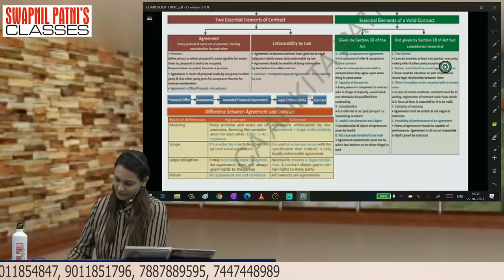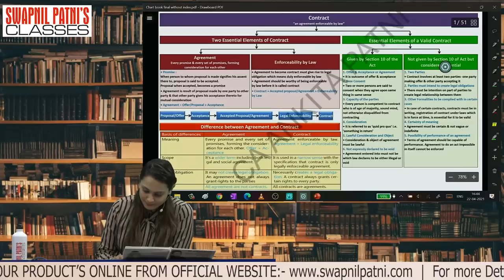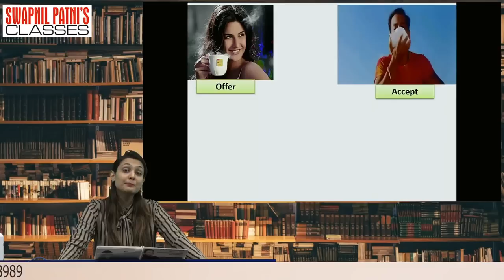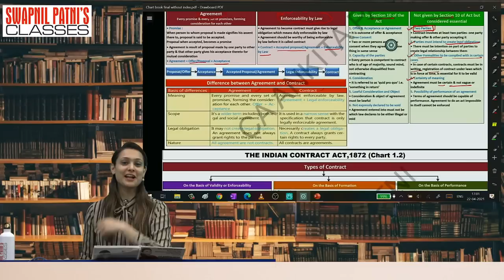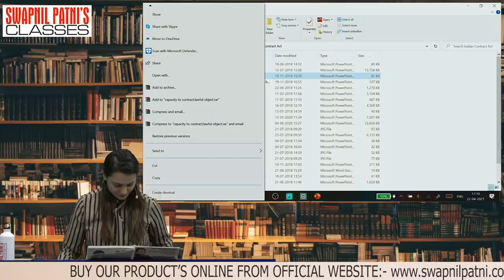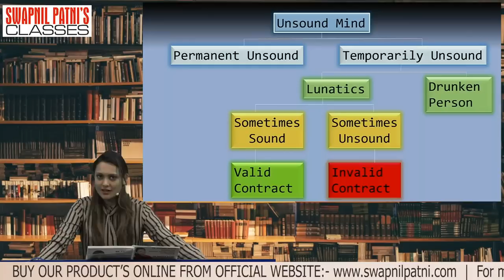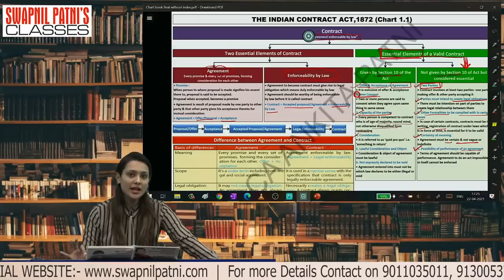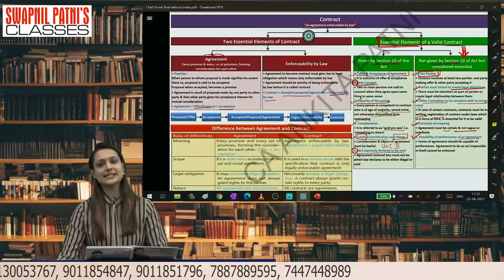CA FOUNDATION LAW BRAHMASTRA LECTURE 2 Indian Contract Act BY CA ANKITA PATNI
Hello Friends,
Need help??
We 're just a click away..